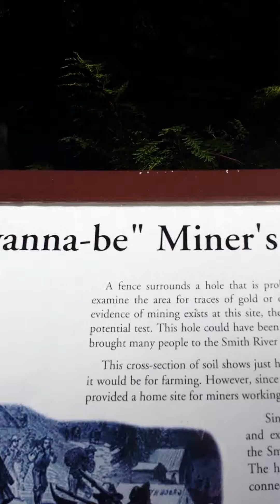Лёгкий английский English из USA: Cobra Lily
EnglishChannel.ru
3 новых слова:
- carnivore - употребляющий животную пищу или насекомоядный,
- omnivore - всеядный: употребляющий как растительную, так и животную пищу;
- herbivore - употребляющий только растительную пищу.